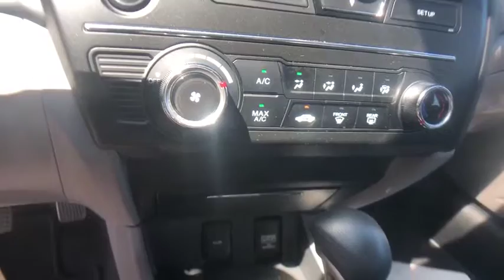2015 Honda Civic Columbia, Lexington, Irmo, West Columbia, Aiken, SC UC2709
Modern Steel Metallic U 2015 Honda Civic available in Columbia, South Carolina at Honda of Columbia. Servicing the Lexington, Irmo, West Columbia, Aiken, SC area.

2015 Honda Civic LX 1.8L I4 SOHC 16V i-VTEC 30/39 City/Highway MPG Certified. Clean CARFAX. CARFAX One-Owner. 160-Watt AM/FM/CD Audio System, 4 Speakers, Air Conditioning, AM/FM radio, CD player, Driver vanity mirror, Dual front impact airbags, Four wheel independent suspension, Front Center Armrest, Front reading lights, Illuminated Door Sill Trim, MP3 decoder, Panic alarm, Passenger door bin, Power door mirrors, Power steering, Power windows, Radio data system, Rear window defroster, Remote keyless entry, Security system, Speed control, Speed-sensing steering, Steering wheel mounted audio controls, Tachometer, Telescoping steering wheel, Tilt steering wheel. 30/39 City/Highway MPGbrbrbrAwards:br * 2015 IIHS Top Safety Pick * 2015 KBB.com Brand Image Awardsbr2016 Kelley Blue Book Brand Image Awards are based on the Brand Watch(tm) study from Kelley Blue Book Market Intelligence. Award calculated among non-luxury shoppers.  Kelley Blue Book is a registered trademark of Kelley Blue Book Co., Inc. Reviews:br * For 2015, the Honda Civic remains the act to beat, thanks to its strong reliability, safety, comfort and resale value. Whether you're looking for a practical sedan, a sporty coupe, a frugal hybrid, or an ultra-clean compressed natural gas (CNG) model, there is a Civic to meet almost any demand. Source: KBB.combr * The Honda Civic is back to rest the critics of the past. Whichever Civic you choose, you'll find the technology and refinement to make the journey more exciting than the destination. A new front grille and headlights adorn the front end, while new taillights help you stand out from behind. Add to that its wheel options and you've got the sleekest Civic yet. The 1.8L i-VTEC engine uses state of the art engineering technology to produce an impressive 143hp, yet it still receives excellent fuel-efficiency ratings and a Partial Zero-Emission Vehicle rating, all on regular gasoline. The continuously variable transmission allows the engine to always operate at the most efficient rpm level, enabling maximum efficiency under all driving conditions. There is also a Hybrid available with 44cty/47 hwy MPG ratings as well as the performance minded Si with a 205hp engine. Interior features include an impressive array of available tech features including an available 7-inch display audio with a touch-screen interface; the Honda LaneWatch system which activates a tiny camera on the passenger side mirror when you signal to change lanes to cover more view than the passenger-side mirror; HondaLink's Aha app allows you to access news, social media, restaurant searches, internet radio, and more; a rearview camera is available with up to 3 available angles to view; Satellite navigation is also available with voice recognition software. The Advanced Compatibility Engineering II body design utilizes a network of connected structural elements to distribute crash energy more evenly throughout the front of the vehicle and more evenly disperse the forces transferred to other vehicles in a crash. Source: The Manufacturer Summarybr * Comfortable and composed ride; good fuel economy; spacious interior; wide variety of engines available; available coupe body style. Source: EdmundsbrbrHonda of Columbia is not responsible for any price discrepancies, statements of condition, or incorrect equipment listed on any vehicle. Pricing excludes tax, tag, registration and title and includes $225.00 closing fees. It is a charge that is permitted but not required by law and is filed with the S.C. Department of Consumer Affairs. All discounts may not be combined with the low APR. While every reasonable effort is made to ensure the accuracy of this information, we are not responsible for any errors or omissions contained on these pages. Please verify any information in question with Honda of Columbia.